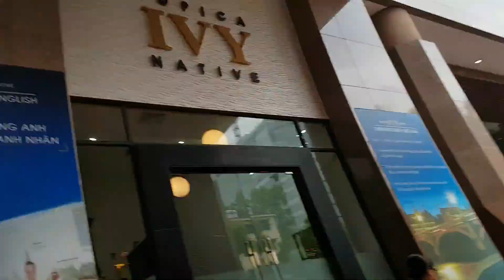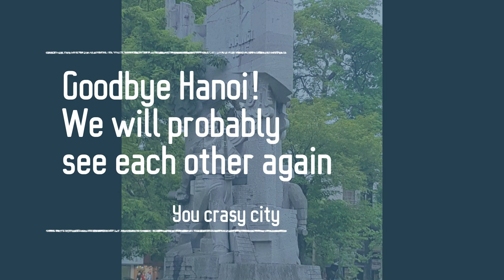Finding the Past (To Live In The Future) Ep 11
The visa was rejected. I did not understand why we needed all of Khankhams papers, so we had to get back to Laos to find them. Or it would not be a trip to Norway for her. But time is running out along with my cash and we desperatly wanted some days off in Pattaya too.